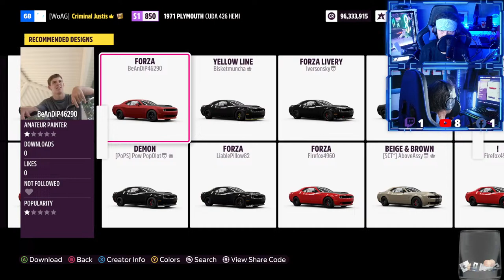Forza Horizon 5 Live!🔴With Geoffrey Gamer!!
Today we'll be playing some Forza Horizon 5 racing back-to-back!! Joining me today will be the one and only Geoffrey Gamer who will also live so please be sure to go show him some love!!

Amazon Wishlist!

Member Docs! ✅